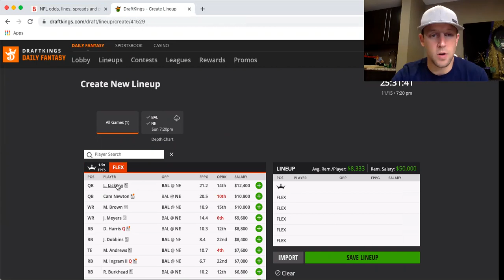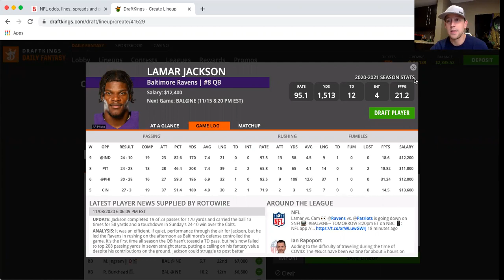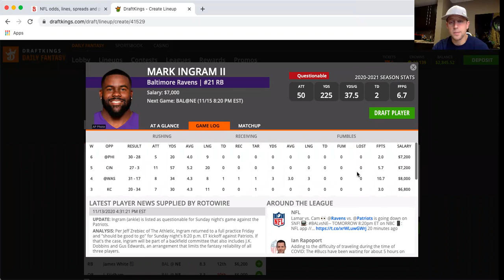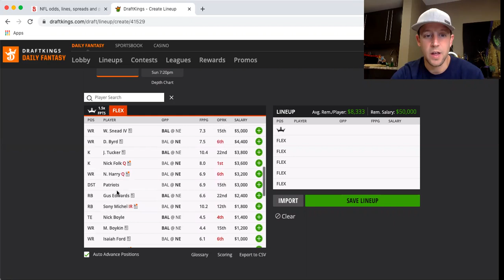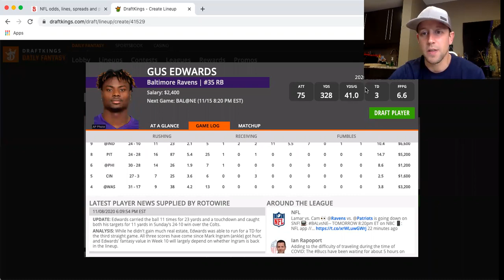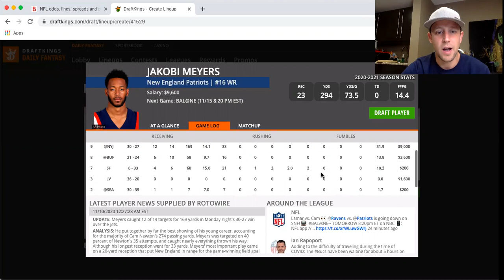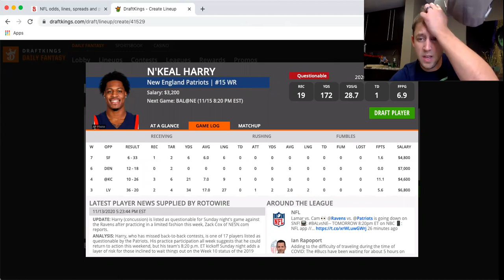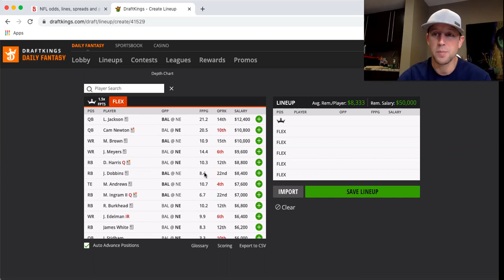Sunday Night NFL Showdown DFS Preview - Week 10 - Draftkings Picks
- Cash Plays
- Value Plays
- Fades!